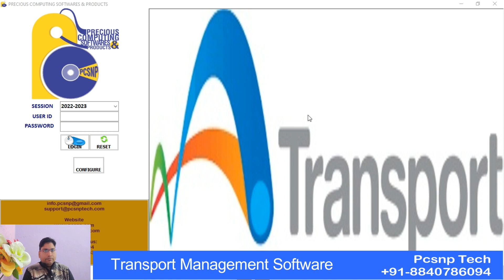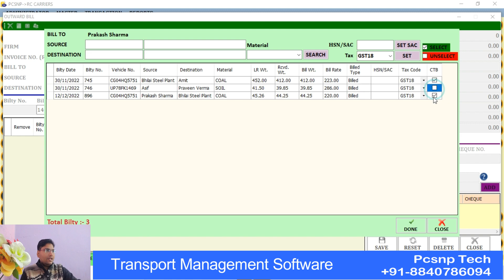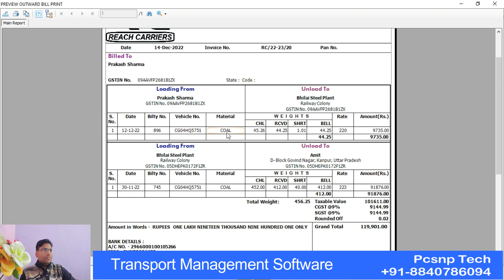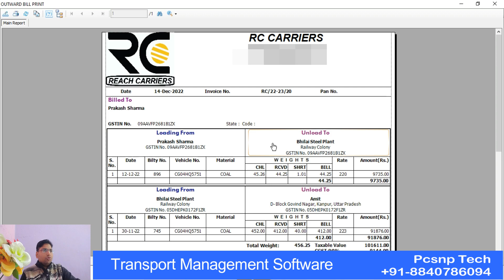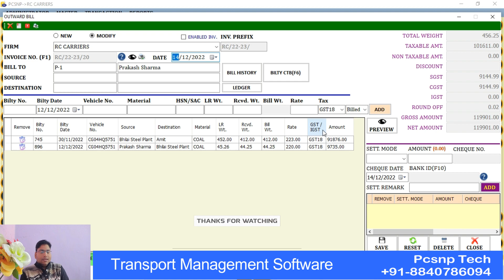Transportation GST Bill | Convert Bilty to Bill | Transport Management Software | Pcsnp Tech | 2022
In this video you will learn how to convert Bilty into Bill using Pcsnp Tech Transport Management Software.

Best Application for manage Bilty, Issue, Vehicle Maintenance, Purchase, Outward Bilty Bill, Inward Bilty Bill, Receipt, Payment, Expenses, Bank Ledger, Cash Book, Vehicle transaction with fuel, spare parts.